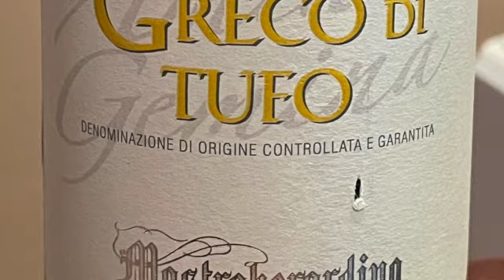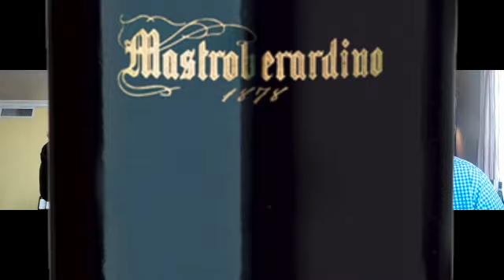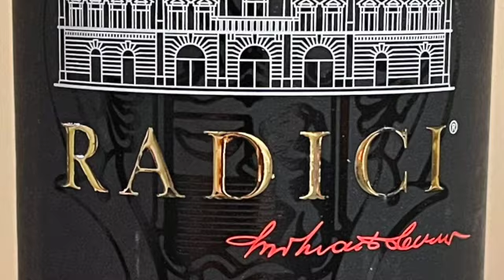PoppinCorks #8 - In Campania with Piero Mastroberardino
For this episode of Poppincorks, Brian Mitchell speaks with 10th generation winery owner Piero Mastroberardino, whose family winery has been a leader in the Campania region of Italy for decades. Making some of the most iconic DOC and DOCG wines, utilizing classic grapes and winemaking techniques, these are authentic and world-class wines, with roots stretching back 2000 years or more.